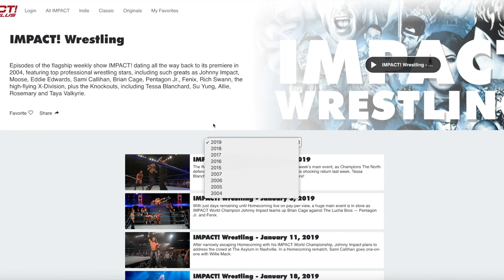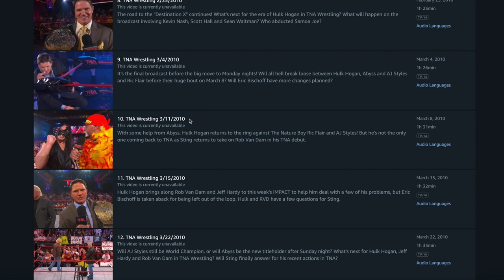TNA Wrestling hiding it's past? Let's uncover it together!